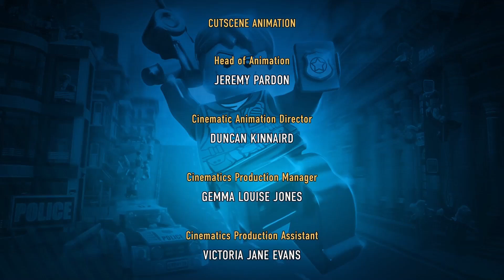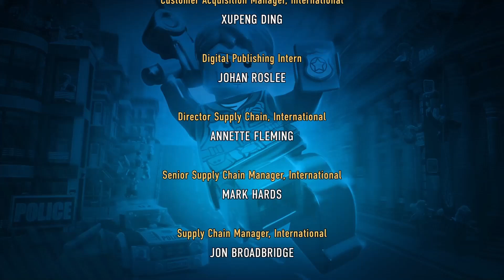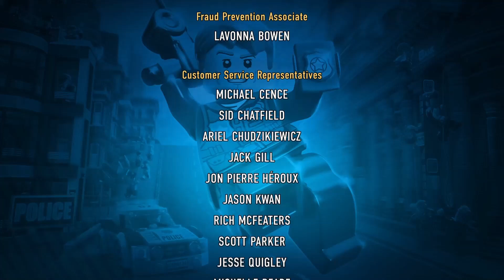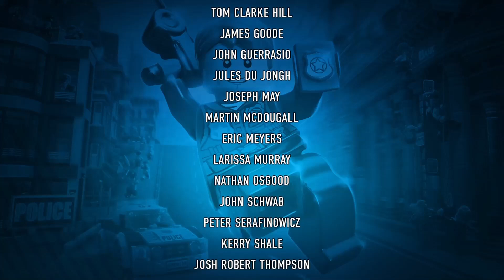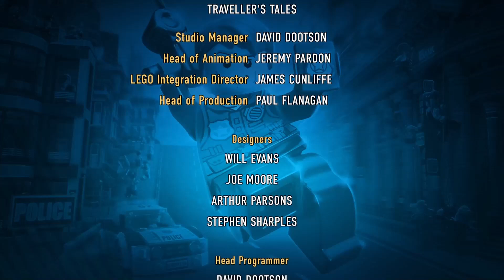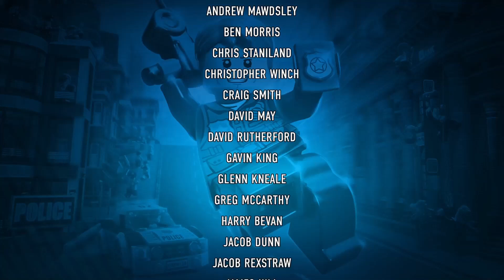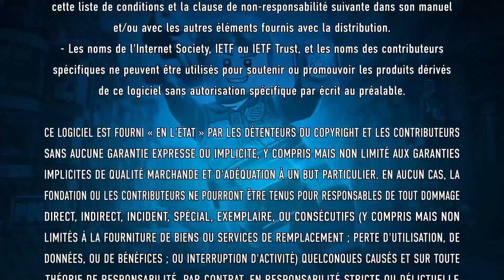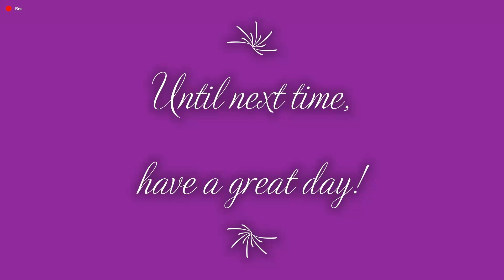Lego City Undercover 23